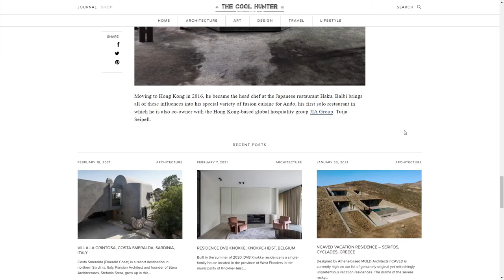The Cool Hunter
The Cool Hunter By Your Creative  From Australia
Redesign and development of The Cool Hunter, a global design journal and online store.